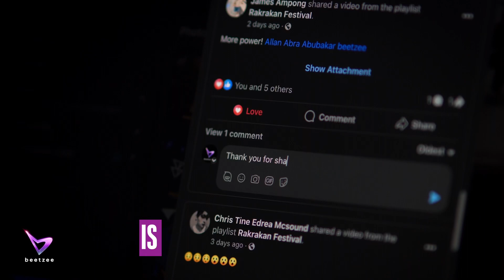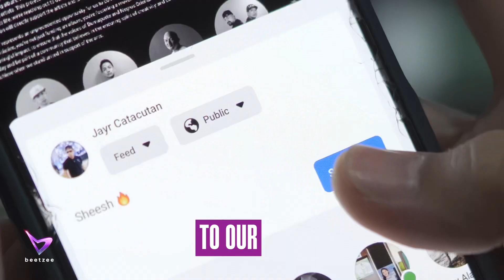GARBO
Beetzee proudly unveils “𝐆𝐚𝐫𝐛𝐨,” 🔥🔥🔥
This is an ambitious endeavor designed to showcase the exceptional talents within Dumaguete and Negros Oriental through a groundbreaking album. With plans to feature 12 unique songs, “Garbo” will culminate in a powerful 13th unity track, a harmonious collaboration among all participating artists. 🎶🎙️
This project is more than just a musical compilation; it’s a celebration of unity, creativity, and the rich artistic heritage of our region. 🎸🎤
To bring this vision to life, we’re reaching out to our extensive community of 230,000 Facebook followers and kind-hearted supporters, aiming to raise Php 350,000. 💜
Your contribution will directly support the artists and the production of “Garbo,” helping to cement a legacy that will inspire future generations. 🙏
This is your chance to make a meaningful impact, to ensure that the voices of Dumaguete and Negros Oriental’s finest artists are heard far and wide.
Join us in this exciting journey; donate today and be part of a community that believes in the enduring spirit of creativity and collaboration. 💜💜

CREATE . COLLABORATE . ELEAVATE